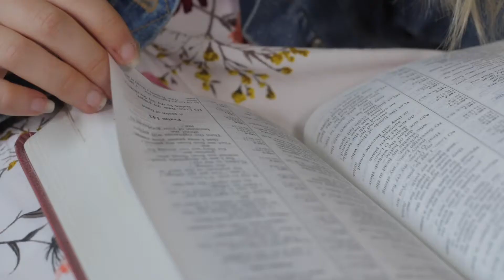Faith Baptism Video